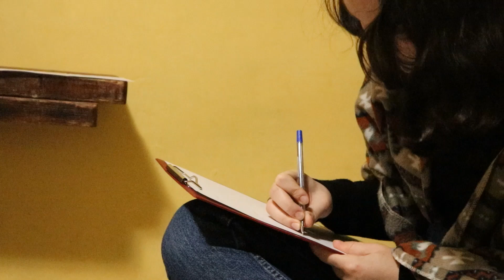Film naborowy 45 BDH CADO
Film naborowy 45 BDH

Muzyka: Mikhael Paskalev - I spy